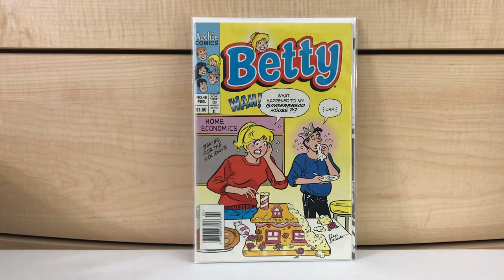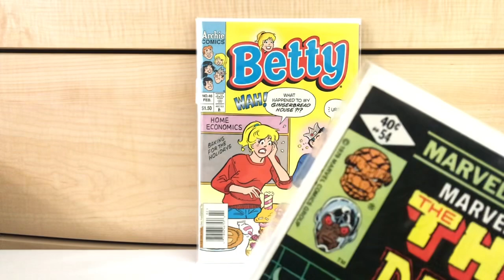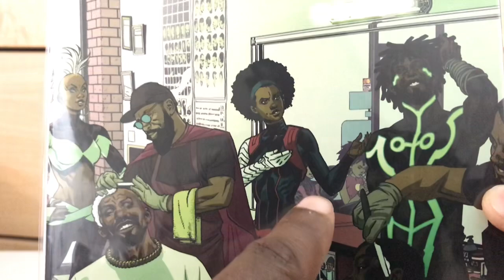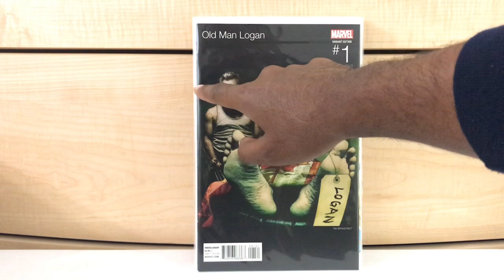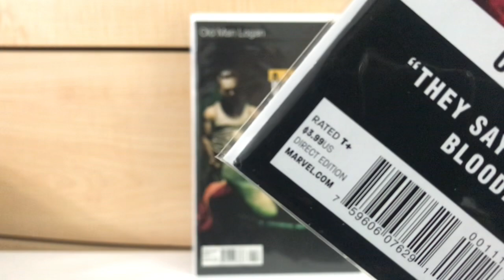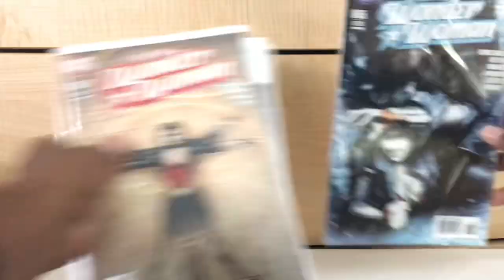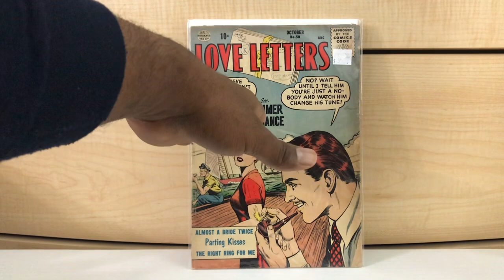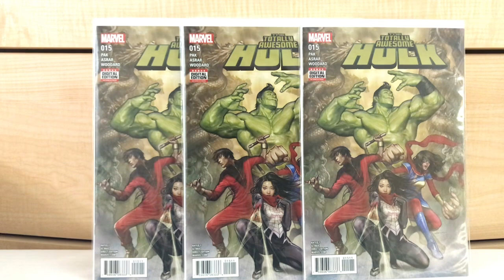DEF COMIC BOOK JAM #271: ALL FROM 1 STORE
VIDEOS MONDAY, WEDNESDAY, & FRIDAY.